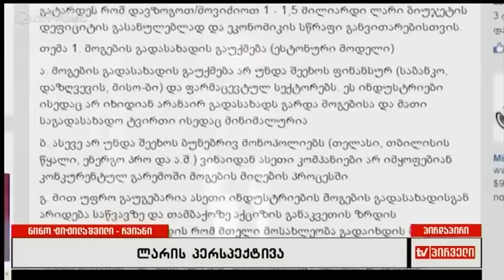რვიანი - 2 დეკემბერი მიხეილ დუნდუა; გიორგი ახვლედიანი; გიორგი პაპავა